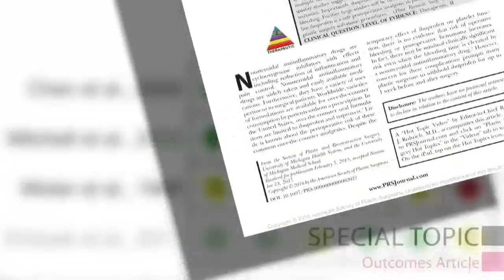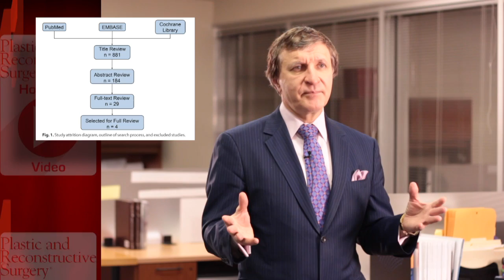Ibuprofen & Surgical Safety: Plastic Surgery Hot Topics with Rod J. Rohrich, MD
In this edition of Plastic Surgery Hot Topics, Editor-in-Chief of "Plastic and Reconstructive Surgery," Rod J. Rohrich, discusses whether or not Ibuprofen increases a patients’ risk of bleeding.  Find more in the April issue of Plastic and Reconstructive Surgery- Volume 137, Issue 4.

“Ibuprofen May Not Increase Bleeding Risk in Plastic Surgery: A Systematic Review and Meta-Analysis” by Kelley et al